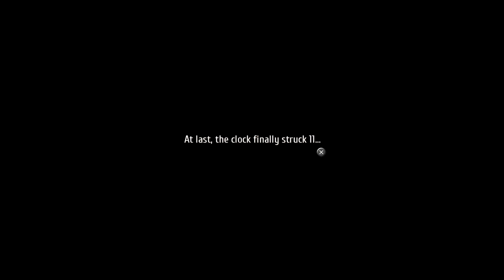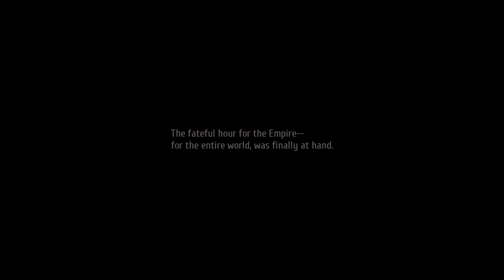Fangs of the World Serpent | Let's Play Trails of Cold Steel 4[Blind][Difficulty Mod][Nightmare] 147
Hello Everyone and welcome back to Let's Play The Legend of Heroes: Trails of Cold Steel 4! This time we bring the stall to a close and progress the main story at long last. The time for Zemuria's greatest conflict has come.